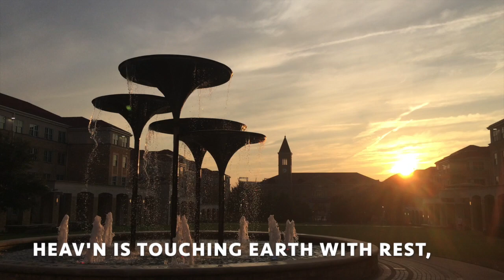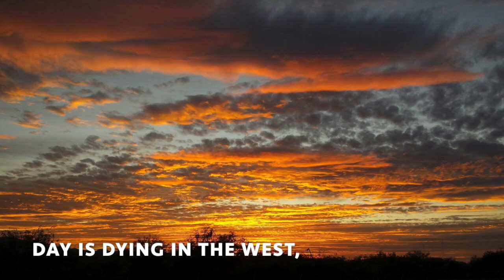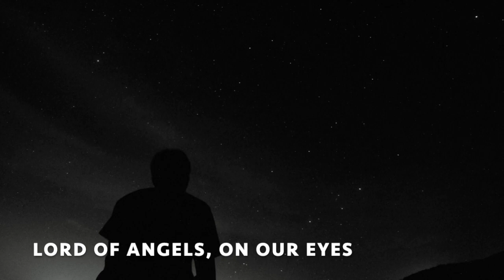TCU Concert Chorale and University Singers, "Day is Dying" by Patrick Vu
"Day is Dying"
Composer: Patrick Vu (current junior in BME and BM Composition)
Poetry by Mary Lathbury, adapted by Patrick Vu
Performed by members of the TCU Concert Chorale and University Singers
Music recorded asynchronously using Soundtrap
Audio edited in Audacity
Visuals captured by TCU School of Music students

Program Notes by Patrick Vu
“Day is Dying” was originally written for the 2020 University of Notre Dame Basilica Schola Composition Commission Competition with a Lenten Vespers service in mind. Mary A. Lathbury’s hymn text begins with sorrowful imagery of an ending day, but the text is ultimately hopeful. In order to capture the image of dusk through music, I employed a sighing gesture as the basses sing a descending chromatic scale to suggest a lament bass; the chromatic descent also resembles the Sun as it sets over the horizon. However after the dying motive is complete, the melody begins to ascend to suggest the hope of morning’s arrival.
I tried to be conservative with harmony and dynamics in order to fit the reverent nature of Vespers, but I allowed the climactic build on the text “Let eternal morning rise” to grow and grow until the music arrives on this glorious mixolydian chord. The fullness quickly subsides because the morning has not yet come, but the piece ends peacefully with full confidence that the darkness will soon be light.